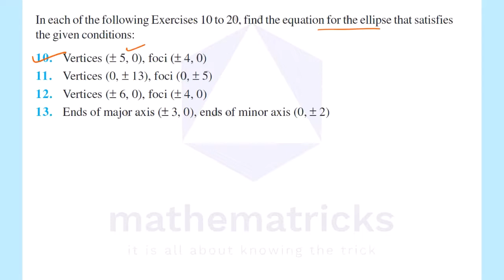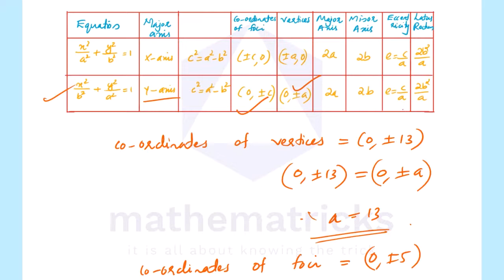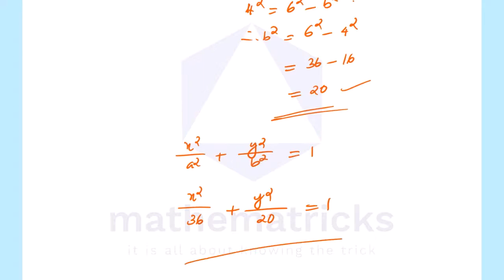Conic Sections|Class 11 Maths|Exercise 11.3|Malayalam|Plus One |NCERT|CBSE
Plus one maths chapters in malayalam | Conic Sections | Exercise 11.3 |  Solutions 10-13 | Chapter 11 | Session 9